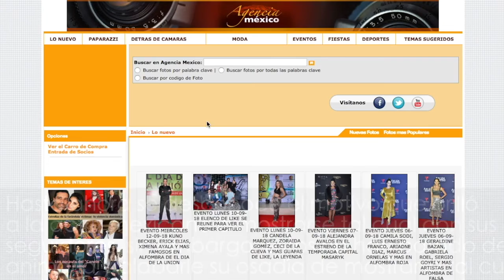Kate del Castillo se muestra sin filtros, pero preocupa a sus seguidores